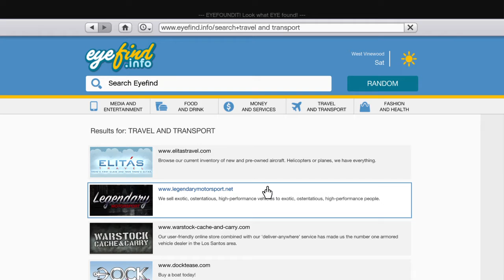how to buy cars on gtav storymode ps4 and xbox